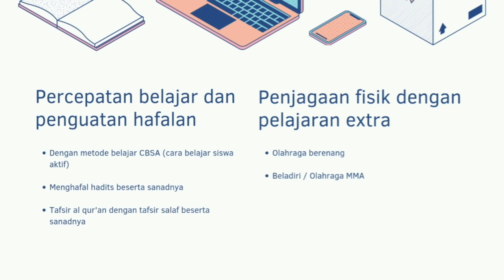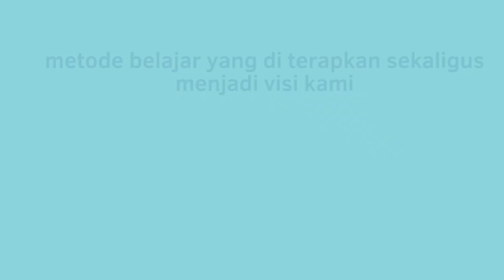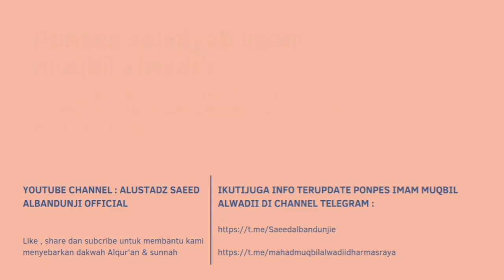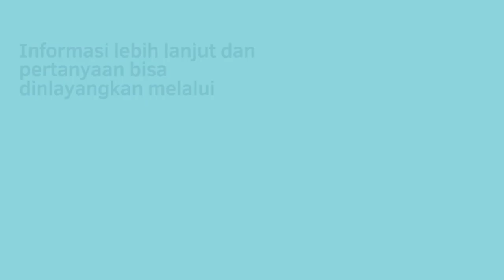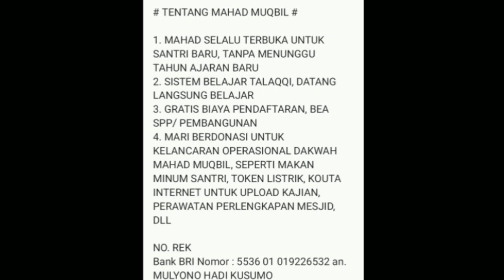Shahih al bukhari kitab tauhid 6958 - ustadz saeed al bandunji - sesi 2